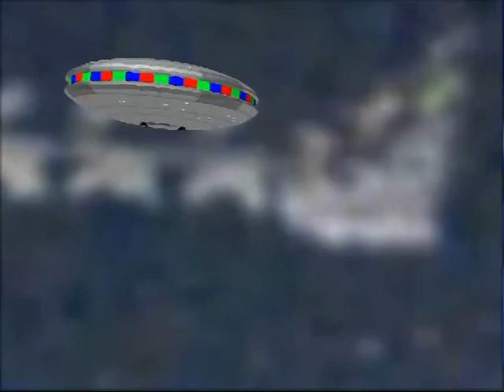F & M ENTERPRIZE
Duh, a picture of Santa might be appropriate!  I am so happy to see the remake of SCROOGED & ELFED was viewed twenty (20!)times, so I will not remove that from the slowly growing list of videos I make. Each one is a growing/learning experience, so I cannot "delete" a step on the path towards my "dream" video - TROLL along with Delta (Damn) Damm Dream.